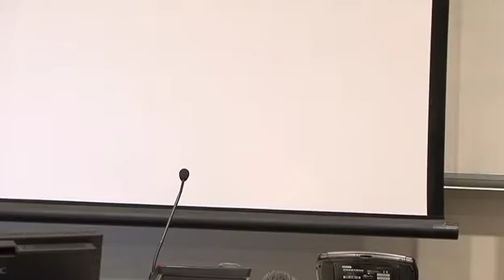panel 3 afternoon